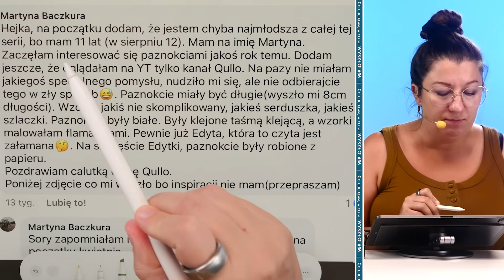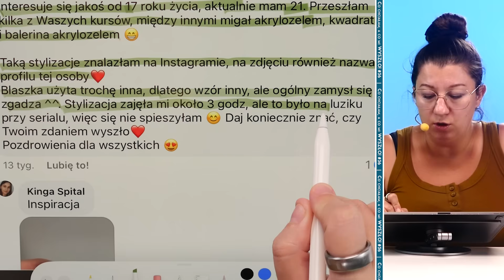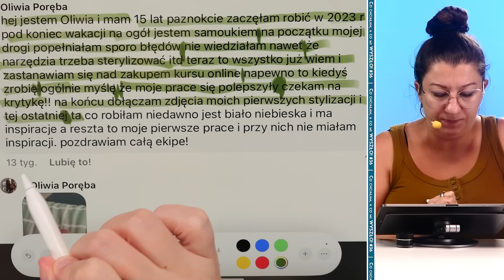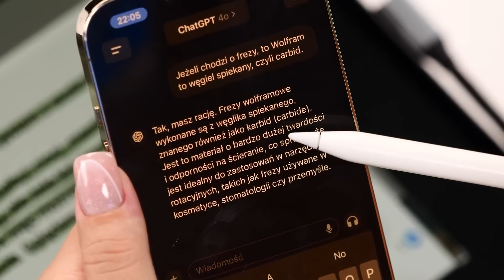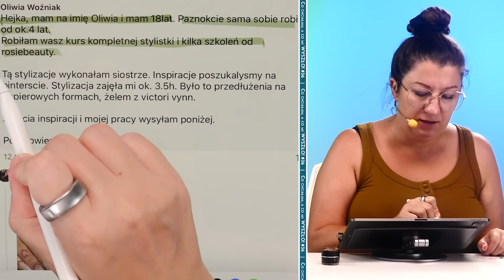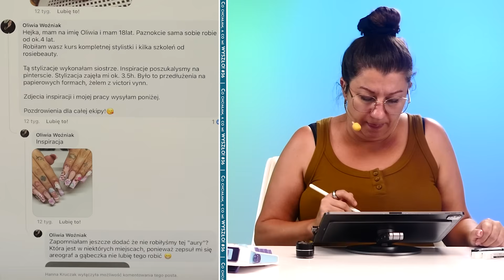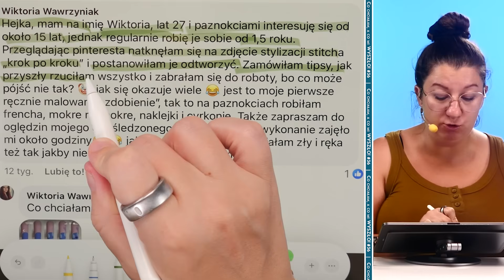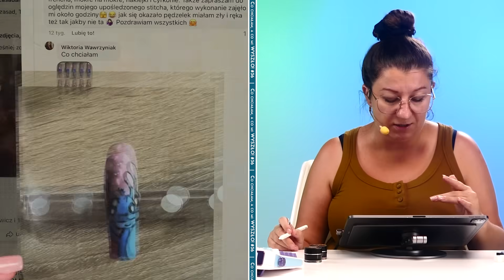Co tu POSZŁO NIE TAK!?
[CMW] #36 Pierwsze zdobienie paznokci jak pierwszy naleśnik? 🥞 A może coś więcej? 🤔 Martyna, 11-latka, pokazuje, że wiek to tylko liczba, gdy chodzi o kreatywność! 🎉 Jak poradziła sobie z 8-centymetrowymi paznokciami i nieskomplikowanymi wzorkami? 💫 Oglądaj i zobacz, co można osiągnąć dzięki pasji i odrobinie wyobraźni. 🖌️💅 Kto wie, może i Ty znajdziesz inspirację do własnych stylizacji! 😍

Chcesz wziąć udział w odcinku CO CHCIAŁAM VS CO MI WYSZŁO? Dołącz do grupy na Facebook'u

[CMW] #36
Jeśli stawiasz pierwsze kroki w stylizacji paznokci, to zapewne chcesz nauczyć się robić estetyczne i trwałe paznokcie bez tracenia czasu na najczęściej popełniane błędy, oraz marnowania pieniędzy na zakup zbędnych produktów.

Jeśli robisz już stylizacje od pewnego czasu, to zapewne chcesz ich poziom wznieść na wyższy, być może nawet wymarzony poziom i skrócić czas ich wykonywania.

A jeśli pracujesz już w zawodzie, to zapewne chcesz podnosić regularnie jakość swoich usług, by Twoje klientki były zachwycone.

Niezależnie do której z tych 3 grup należysz koniecznie wejdź na i dołącz do Klubu Kompletnej Stylistki, który jest TWOJĄ PRZEWAGĄ w stylizacji paznokci i kluczem do robienia stylizacji na wyższym poziomie.

✅ Kanał Paznokciowe Case Study, gdzie Edyta przygląda się, komentuje oraz analizuje prace stylistek z całego świata

✅ Kanał Edyta Kruczak, gdzie znajdziesz treści bardziej life-stylowe - czyli materiały bezpośrednio od Edyty

✅ Kanał Quloo Shoty, gdzie znajdziesz krótkie wycinki z naszych odcinków - idealne dla osób zabieganych.

BEZPŁATNA WIEDZA - czyli co Ci się może przydać:

✅ Aż 7 wartościowych plików PDF do odbioru, przeanalizowania i zdobycia z nich wiedzy

✅ Bezpłatne wydarzenie, gdzie przez 7 dni otrzymasz dostęp do 7 lekcji z naszych kursów

✅ Bezpłatne wydarzenie, gdzie przez 3 dni otrzymasz dostęp do 3 materiałów związanych z podstawami tworzenia zdobień akwarelą

Chcesz wesprzeć kanał? Wejdź na i dołącz do grona naszych wspierających.